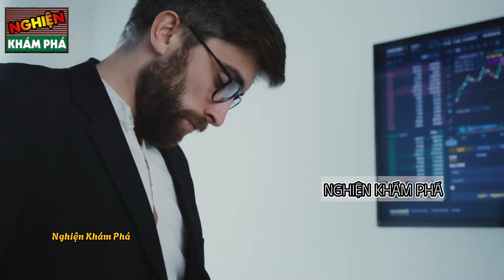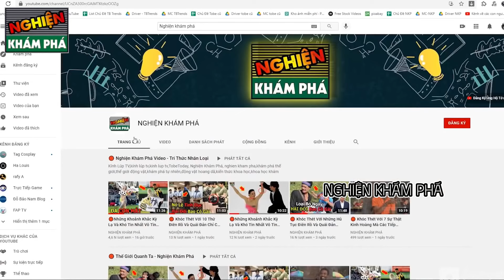🔴 Khám Phá Bí Ẩn Bên Trong Các Khách Sạn Cao Cấp Trên Thế Giới